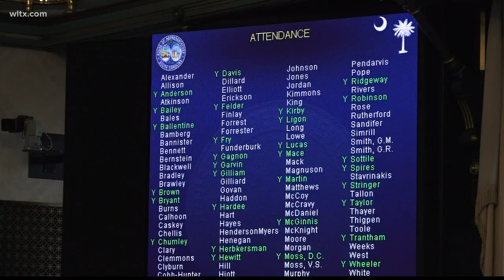Budget proposal draws support, criticism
SC lawmakers officially began the 2020 session today in both the House and the Senate.